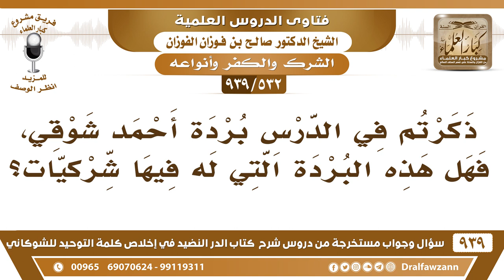[532 -939] ذكرتم في الدرس بردة أحمد شوقي، فهل هذه البردة التي له فيها شركيات؟ - الشيخ صالح الفوزان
-[532 -939] السؤال: ذكرتم في الدرس بردة أحمد شوقي، فهل هذه البردة التي له فيها شركيات؟
الجواب: نعم، على نمط البوصيري، سواء بسواء، فيها الغلو.
للاشتراك في قناة الشيخ صالح الفوزان

للاستفسار والإقتراحات والدعم
رئيس الفريق
لمشروع كبار العلماء